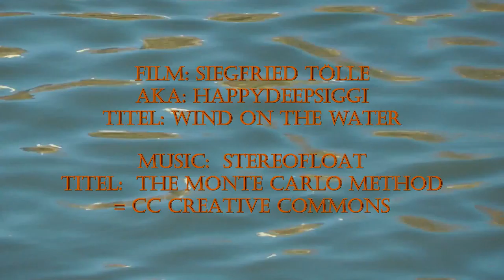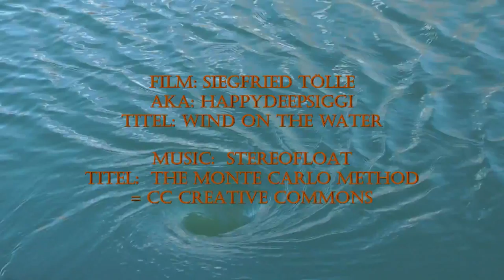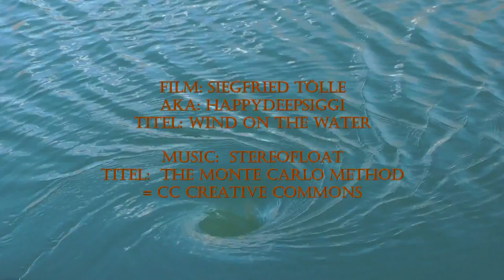Film: Siegfried Tölle aka:happydeepsiggi Music: Stereoflaot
Film: Siegfried Tölle aka: happydeepsiggi
Titel: Wind on the water 01.2016